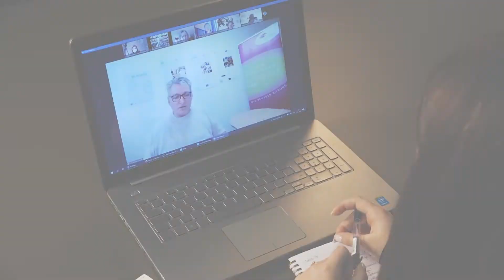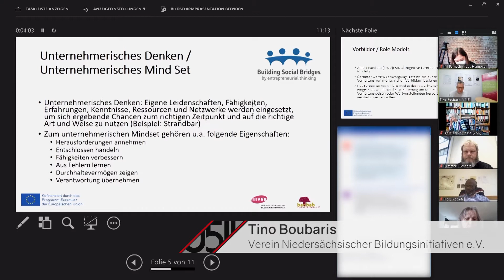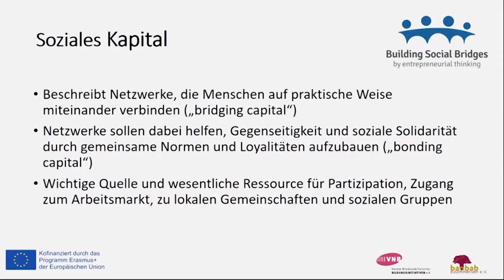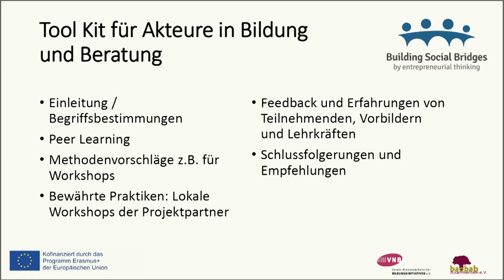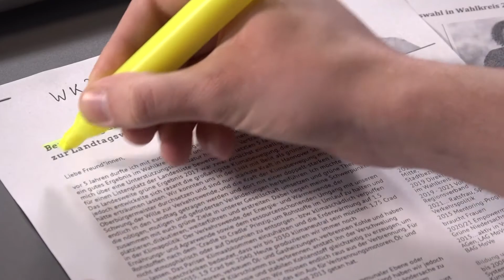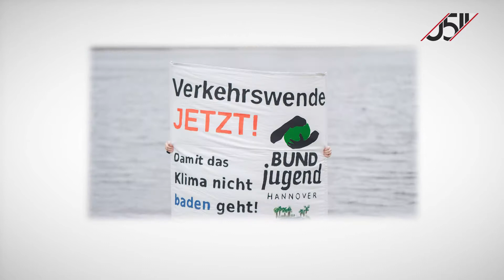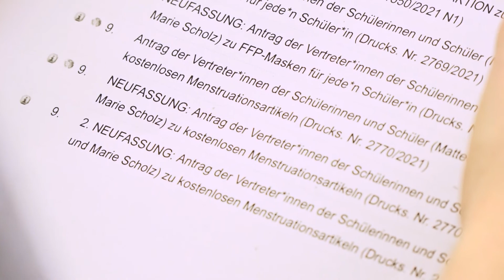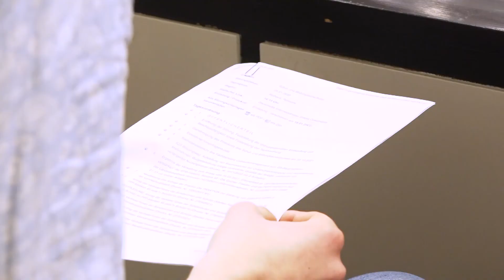0511 vom 31.01.2022: Unternehmerisches Denken - Talk Wolfsjagd - Menstruationsprodukte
Heute bei 0511: Im Projekt "Building Social Bridges" sollen Migrant*innen durch unternehmerisches Denken empowert werden. Und: Bei uns zu Gast war Christian Meyer, Naturschutzpolitischer Sprecher der Grünen. Carry-Anne Butler hat mit ihm wir über ein Moratorium der Wolfsjagd gesprochen.
Außerdem: Der Schul- und Bildungsausschuss, hat den Weg für kostenlose Menstruationsprodukte an Schulen freigemacht.

Das und mehr bei 0511: Das Magazin für Hannover, täglich um 18:45 Uhr.

 Redaktion: Carry-Anne Butler / Hans-Magnus Preuß
 Kamera: h1-Fernsehen aus Hannover
 Schnitt: Immanuel Buchwitz
Bildregie: Immanuel Buchwitz
Tonregie: Lukas Müller-Bernhardt
Moderation: Florian Euler